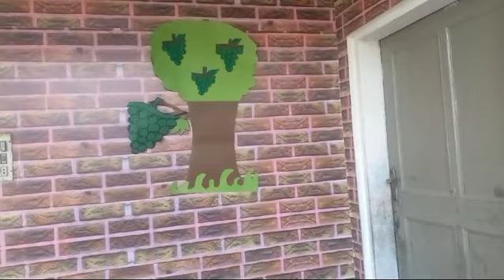THE FOX and THE SOUR GRAPES Story in English | Short Story for Kids